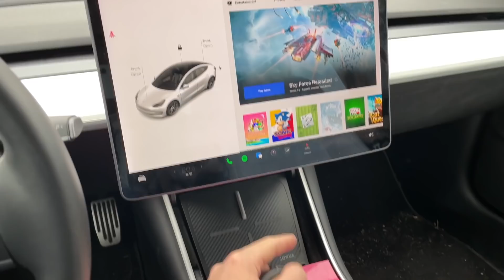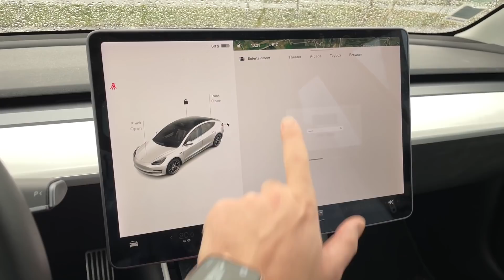VOUS ÊTES ACCRO À CE NOUVEL ACCESSOIRES TESLA !!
Merci d'être sur une vidéo de la chaîne Tesla Enthousiaste !

Merci à Lucas, Yohan, Marc, Eric, Ivan, Christophe, Migau2, Bertie, le ouffff, GG31, Didier, Steeve, Fred2, Yves, Fabien, Sergio et David d'avoir participé sur Tipeee.

Merci, merci, merci et merci encore pour votre soutiens !

Bonne journée et à tout de suite sur le Discord !